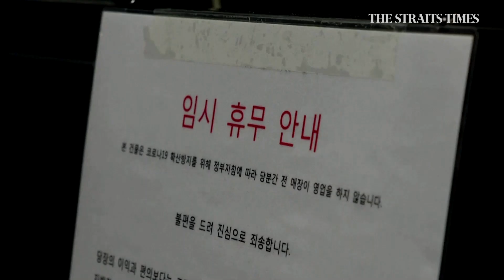South Korea tightens restrictions amid Covid spike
A range of new measures are being implemented in South Korea as the country recorded its highest daily total of new coronavirus infections. Read the story

Video: Reuters